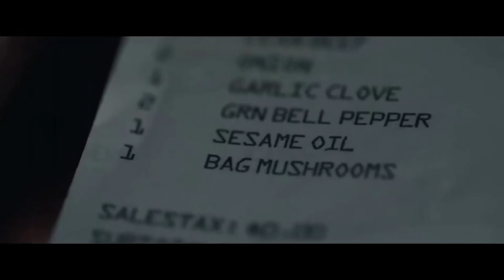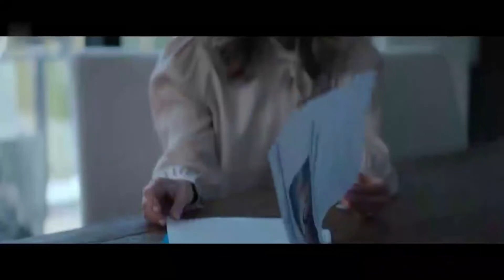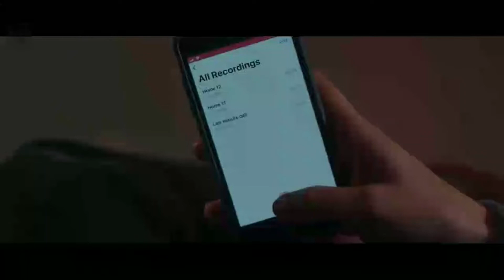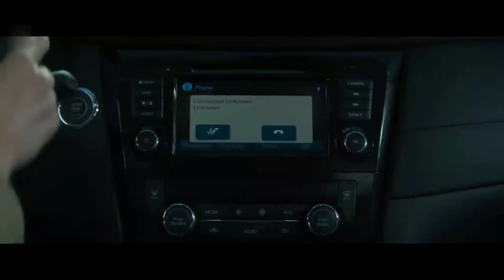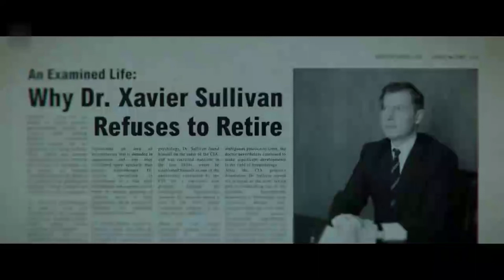أمنيته هي أمرها.. His Wish is Her Command.. فيلم عربي/ Arab movie/ قصة عربية/Arab story